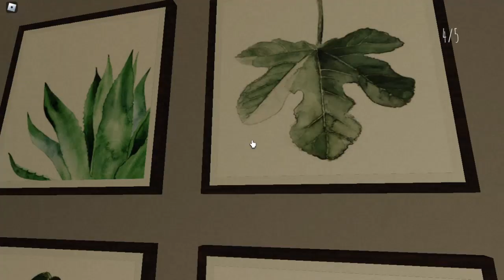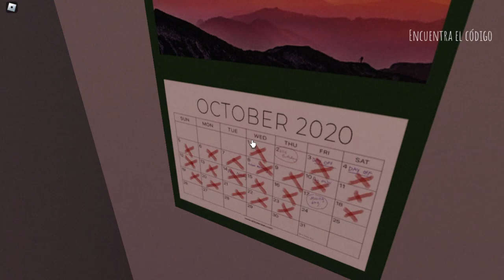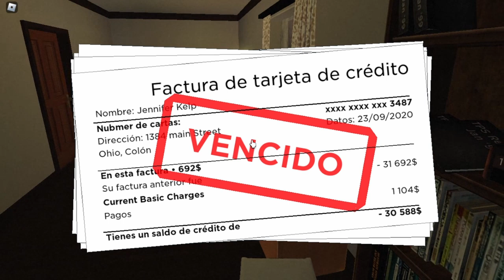Short Creepy Stories: Regreso a Casa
Disculpen el audio bajo del video, tenia el sonido muy alto cuando editaba